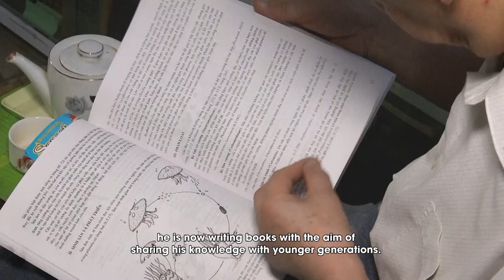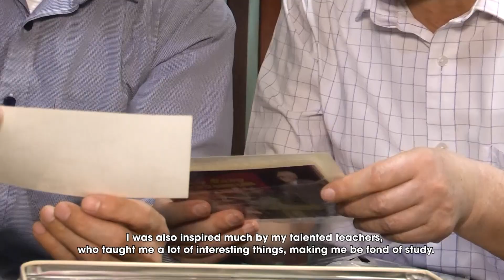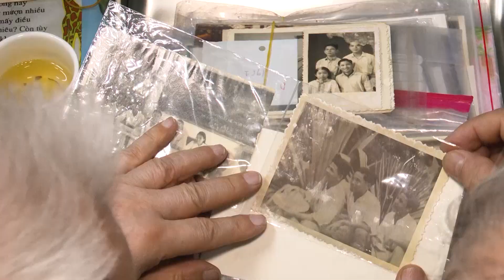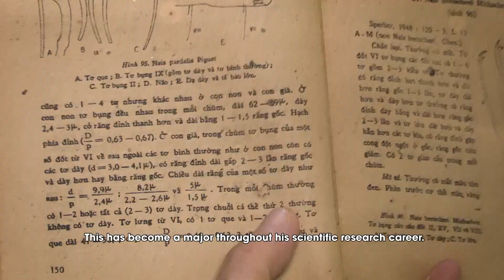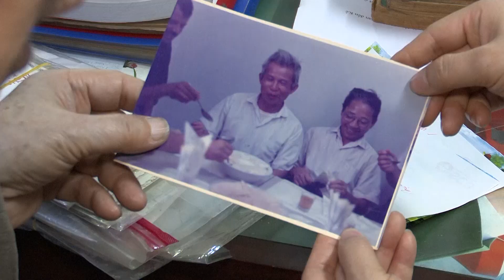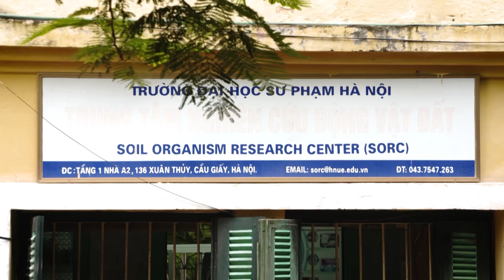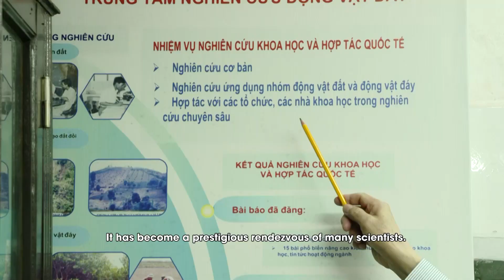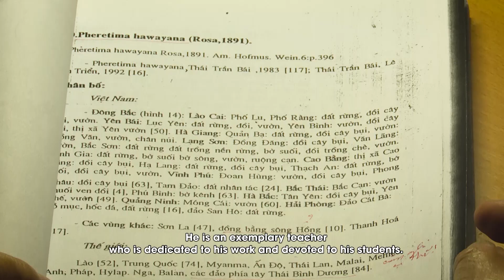GÓC CUỘC SỐNG | NHÀ KHOA HỌC TRỌN ĐỜI CỐNG HIẾN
VTC10 | Trung thực và nghiêm túc trong khoa học; say mê với nghề nghiệp; vượt khó trong mọi hoàn cảnh là chia sẻ chân tình và đầy tự hào của nhiều thế hệ học trò đối với người thầy của họ - GS. TSKH. NGND Thái Trần Bái. Sau hơn 60 năm miệt mài cống hiến cho khoa học và công tác giảng dạy, đến nay, mặc dù tuổi đã cao nhưng ông vẫn tích cực viết sách với mong muốn mang những tri thức và hiểu biết của mình truyền cho thế hệ trẻ.
GS. TSKH. NGND Thái Trần Bái sinh năm 1936 trong một gia đình trí thức, đông con ở xã Đức Lâm, hiện nay là xã Lâm Trung Thủy, huyện Đức Thọ, tỉnh Hà Tĩnh.
Nhờ tài năng và cống hiến trong suốt thời gian giảng dạy tại trường Sư phạm, thầy Bái được giao nhiệm vụ là trưởng bộ môn Động vật học, khoa Sinh - Kỹ thuật nông nghiệp từ năm 1975.
Sau khi về nước, thầy Bái được bổ nhiệm Chủ nhiệm khoa Sinh - Kỹ thuật Nông nghiệp và 2 năm sau là Phó hiệu trưởng trường Đại học Sư phạm Hà Nội.
Giáo sư Thái Trần Bái là hình tượng đẹp về một người thầy mẫu mực, tận tụy đối với nhiều thế hệ nhà giáo Việt Nam. Mặc dù theo thời gian và năm tháng, mái tóc thầy bạc dần nhưng ngọn lửa nhiệt huyết, tình yêu thương với các thế hệ học trò vẫn luôn thắm đượm trong trái tim thầy.